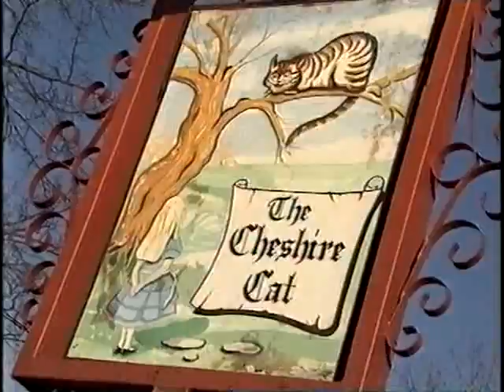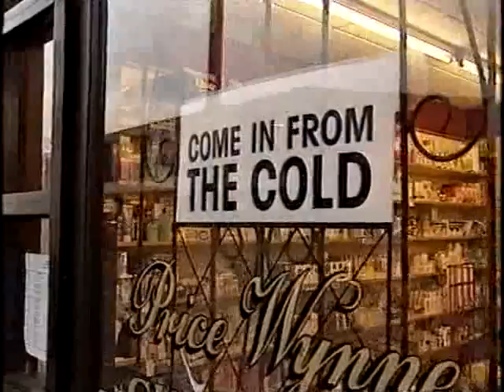Wirral South: A Week in Politics on 8 February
Byelection legend Vincent Hanna visits Wirral South for Channel 4's 'A Week in Politics'.